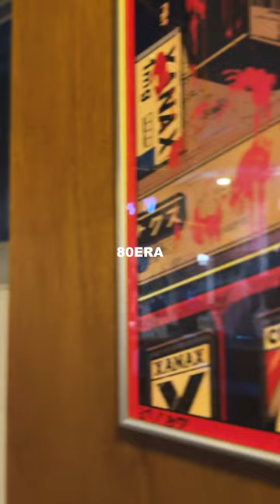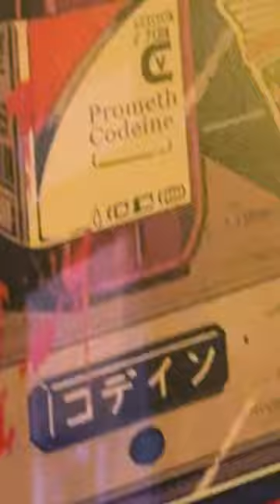NaShow - 80ERA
80ERA

Alcohol

시계를 거꾸로 돌려 Back in the days.
게으름 그것도 멋이 됐어 hands in the air.
내겐 두 배로 빨라진 시간만큼의 괴리감은
따라잡기엔 이미 멀어졌기에
이제 멋대로 해. 80 Era waving hands.
내 두발은 glass on trap. John McClane.
나카토미 빌딩에서 살아남기 같이
가치 갖춘 일만 하지.
마지막 인사는 Yipee-ki-yay Bruce + Wayne.
내게는 glass pain.
그들의 가시 돋친 말들 사실 아프지 꽤..
엄한데 손가락질하는 행위도 지겹게 해봤으니
더 이상 죄책감이나 후회는 빼.
잊어 잊어버려 즐기는 건 매일
할 수 있으니까 i don't give a damn.
끝은 알 수 없어 느끼는 걸 매일 해.
마시고 또 뿜어내는 게임 해.

Alcohol
마시고 또 죽을 리는 절대 없지..
Alcohol
재밌는 것만 죽을 때까지..